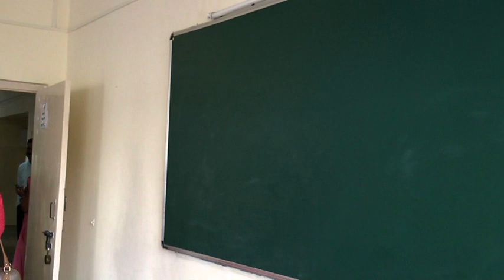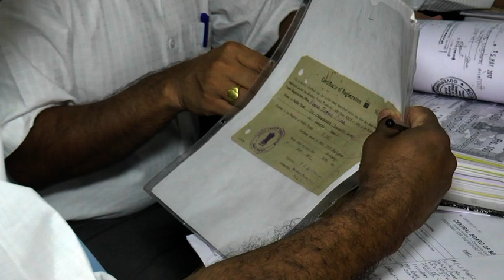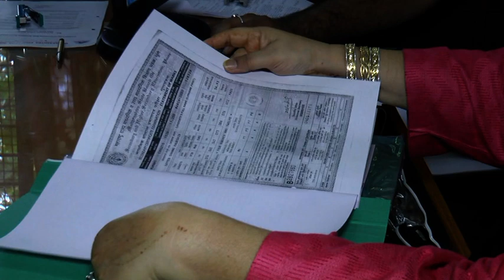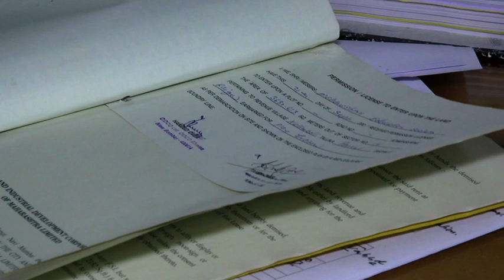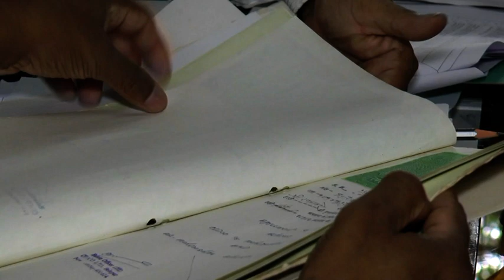M E S PUBLIC SCHOOL INSPECTION